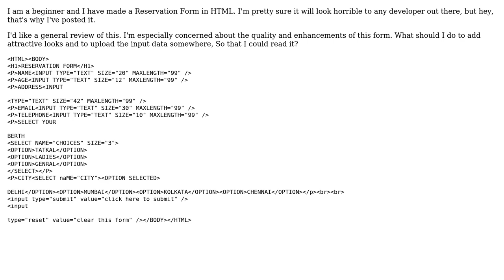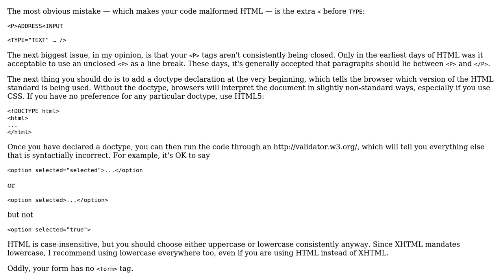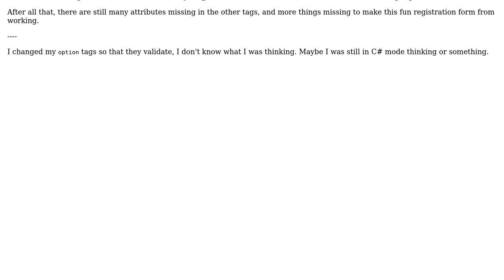Code Review: Reservation Form in HTML (2 Solutions!!)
Code Review: Reservation Form in HTML